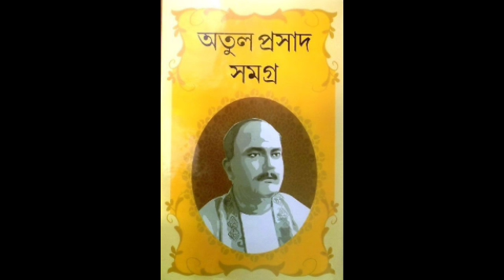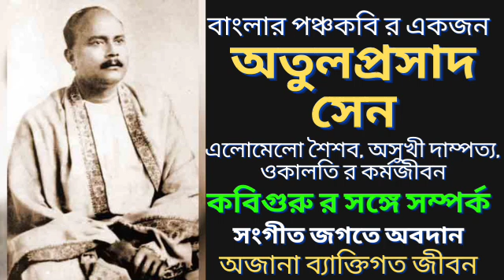অতুল প্রসাদ সেন এর ব্যক্তিগত জীবনে র অজানা কাহিনী | Atulprasad sen | Bengali music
১৮৭১-এ ঢাকায় জন্ম, বাবা রামপ্রসাদ সেন ছিলেন দেবেন্দ্রনাথ ঠাকুরের স্নেহভাজন, মহর্ষিই তাঁকে কলকাতা মেডিক্যাল কলেজে ভর্তি হতে সাহায্য করেন। ঢাকার বিখ্যাত ব্যক্তিত্ব, ঋষি কালীনারায়ণ গুপ্তের মেয়ে হেমন্তশশীর সঙ্গে বিয়ে হয় উদার, বুদ্ধিমান তরুণটির। জন্মাবধি অতুলপ্রসাদ দেখেছেন উনিশ শতকীয় সংস্কারমুক্ত খোলা একটা আকাশ। বাবা রামপ্রসাদ নববিধানের, দাদু কালীনারায়ণ ভারতীয় ব্রাহ্মসমাজের সদস্য ছিলেন। শ্বশুর-জামাতার মতান্তর মনান্তরে রূপ নেয়নি কখনও। শিশু অতুল দেখেছেন রবিবারের প্রার্থনায় দু’জনেরই প্রণত যোগদান। কালীনারায়ণের কাছে আসতেন বহু দীনজন। দানসামগ্রী যা কিছু শিশু অতুলের হাত দিয়ে দেওয়াতেন মাতামহ। অতুলপ্রসাদ বড় হতে হতে দেখেছেন, দাদু একটা কালো পাথরের থালায় ভাত খান, নিজের হাতে থালা ধুয়ে তাতেই ভাত বেড়ে দেন লক্ষ্মীবাজারের বাড়ির বহু দিনের পুরনো মেথরকে, সে খেয়ে উঠলে নিজে সেই থালা ধুয়ে রাখেন ফের। উচ্চবর্ণের, সচ্ছলতার গুমোর ভেঙেছিল রোজকার সহজ শিক্ষায়, আমৃত্যু সেই শিক্ষা ভোলেননি।